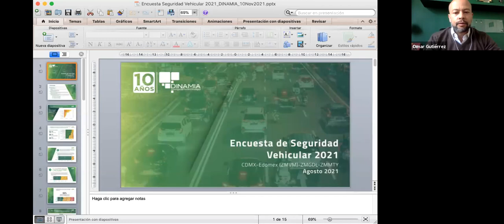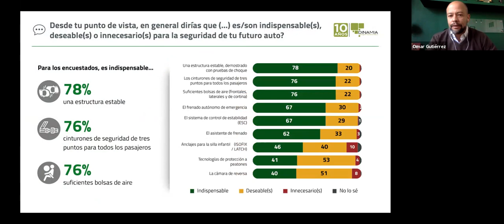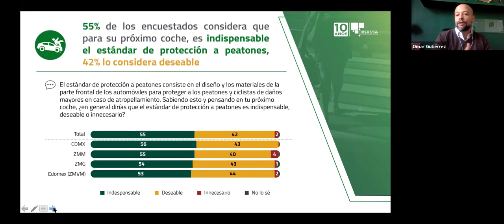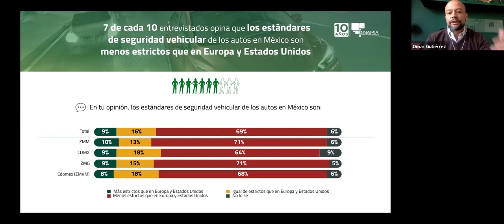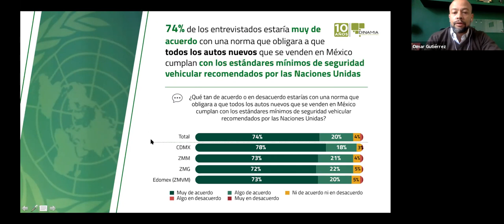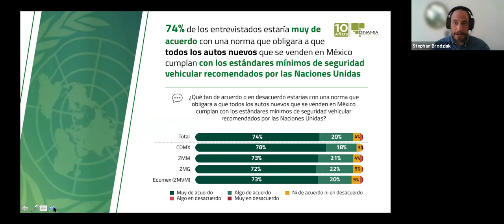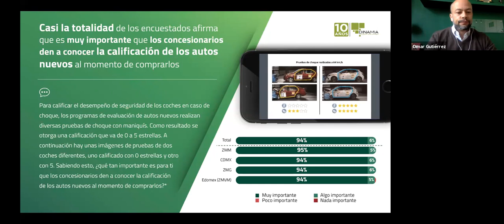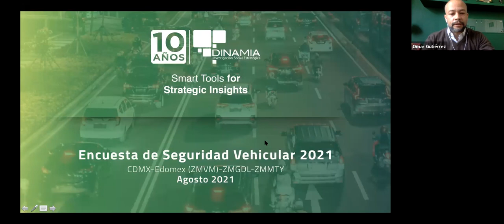Encuesta de Seguridad Vehicular 2021: Ciudadanos en México a favor de autos más seguros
Dentro del marco de la consulta pública del proyecto de norma PROY-NOM-194-SCFI-2021, damos a conocer los principales hallazgos de la encuesta de percepción ciudadana sobre la seguridad vehicular en México, realizada por Dinamia en 2021.